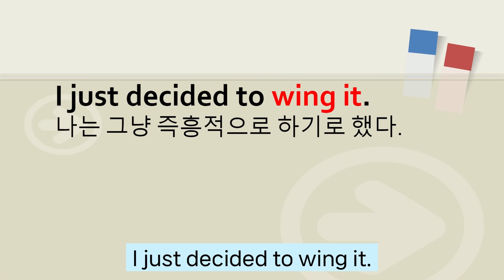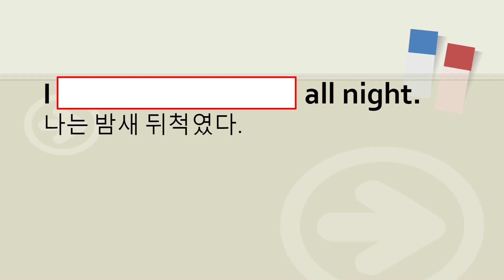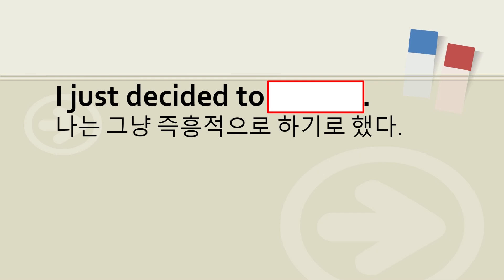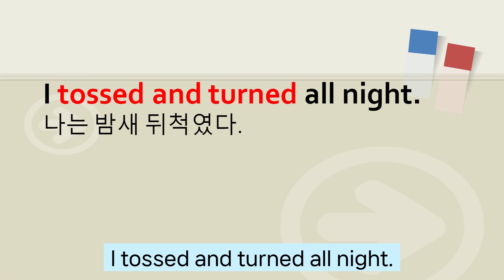윔피키드2 Rodrick Rules(p.136~140) 숙어와 문장 쉐도잉으로 원서읽기가 2배 쉬워져요~~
~ 2024년 8월 매영책 4기 모집

~ 1. 매직트리하우스(1~28권) 낭독,필사 시작반
    2. 윔피키드 원서 낭독,필사반
    3. 원더 낭독, 필사반
    4. 매영쓰 (매일 영어 스피킹) 생활회화, 여행영어